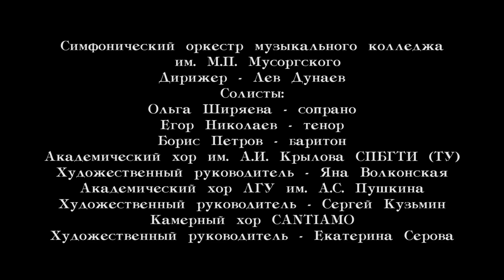Карл Орф. Кармина бурана (сценическая кантата). Karl Orff. Carmina Burana.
Академический хор им. А.И. Крылова Санкт-Петербургского Государственного Технологического Института (ТУ) под управлением Яны Волконской.
Камерный хор "Cantiamo" под управлением Екатерины Серовой.
Академический хор ЛГУ им. А.С. Пушкина под управлением Сергея Кузьмина.
Солисты: Ольга Ширяева (сопрано), Егор Николаев (тенор), Борис Петров (баритон).
Симфонический оркестр музыкального училища им. М.П. Мусоргского. Санкт-Петербург. Дирижер Лев Дунаев
Запись из Белого зала Политехнического университета 21 апреля 2017 года.

Academic choir named after A.I. Krylov of St. Petersburg State Technological Institute (technical university) choirmaster Yana Volkonskaya.
Chamber choir "Cantiamo" choirmaster Ekaterina Serova.
Academic choir of Leningrad State University named after A.S. Pushkin. Choirmaster Sergey Kuzmin.
Soloists: Olga Shiryaeva (soprano), Egor Nikolaev (tenor), Boris Petrov (baritone)
Saint-Petersburg Mussorgsky Music College Symphony orchestra. Conductor Lev Dunaev
Recorded from White hall of Peter the Great St. Petersburg Polytechnic University 21 april 2017.